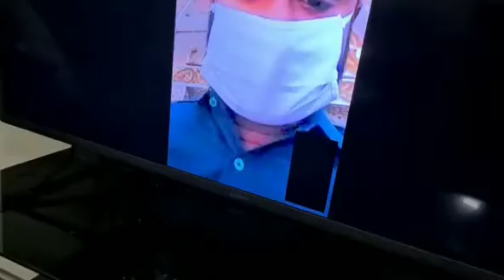कोरोना लॉक डाउन में तकनीक बनी सहारा,नरोत्तम मिश्रा ने वीडियों कॉलिंग से किया समस्याओं का निराकरण